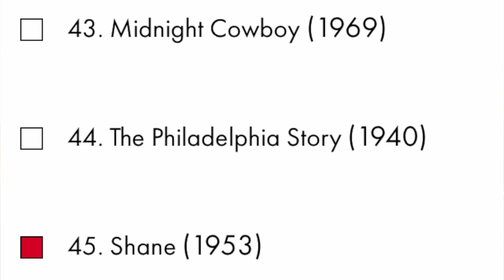MAN MOVIE! Shane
Chris and Lyle review the classic western Shane from 1953